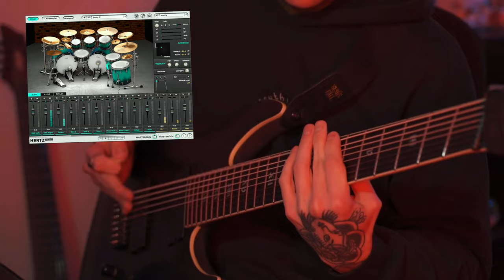DJENTING WITH HERTZ DRUMS (Drop E, Schecter C8 SLS EVIL TWIN)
Drums are Kit C from the Hertz mini pack. The only additional processing on the drums is a George Lever Drum Bus Preset on STL's Control Hub & Nova Clip from Modern Metal Songwriter on my Drum Bus.

- GUITARS -
- SCHECTER / PT SLS ELITE
- SCHECTER / SOLO II BLACKJACK
- SCHECTER / ULTRA
- SCHECTER / C8 EVIL TWIN
- SCHECTER / JOHN BROWN TAO 8
- SCHECTER / REAPER 7 ELITE
- SCHECTER / JACK FOWLER SIG
- SCHECTER / SUN VALLEY SUPER SHREDDER
- LEGATOR / NINJA 8 EVERTUNE

- AUDIO GEAR -
- NEURAL DSP QUAD CORTEX
- ALL PEDAL SLAMURAI OVERDRIVE
- ALL PEDAL LOVE MACHINE FUZZ
- ALL PEDAL MACRODOSE FILTER
- BOSS HARMONIST
- BOSS SLICER
- MISSION ENGINEERING EXPRESSION PEDAL
- PETERSON STROBE TUNER
- VIDAMI BLUE (FOR DAW CONTROL)
- SHURE SM7B
- SOYUZ THE LAUNCHER
- SLATE DIGITAL VSX HEADPHONES
- YAMAHA HS8 STUDIO MONITORS
- SSL 12 INTERFACE

- MISC -
- ERNIE BALL CABLES
- STRINGJOY STRINGS
- ACOUSTIC ATTAK PICKS
- INTUNE GUITAR PICKS